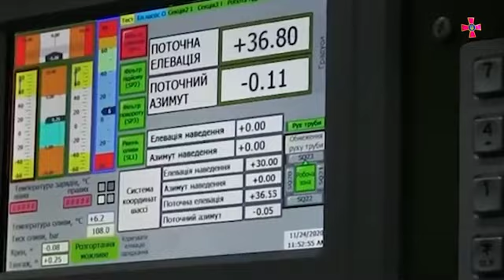Snake Island: The path to liberation (video by Ukraine Min. of Defense)